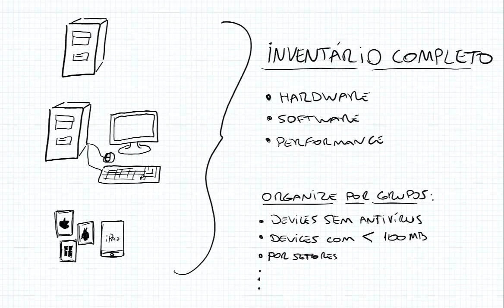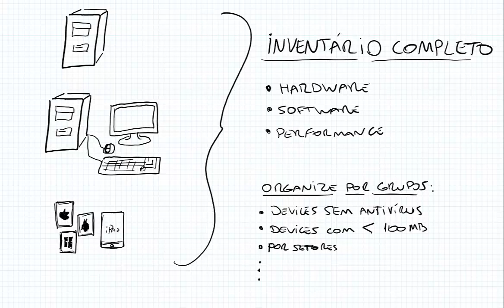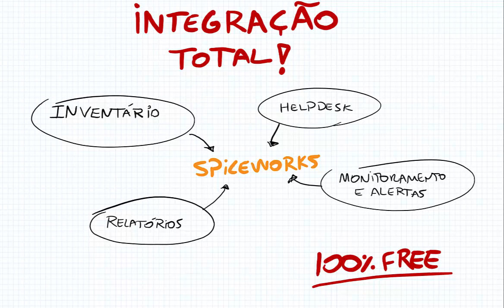BEXPERT - Curso de Spiceworks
👉 Esse é o canal "Rafael Bernardes", da Bernardes Treinamentos. Lançamos vídeos sobre Administração de redes e servidores, Computação em nuvem e Empreendedorismo em TI.

Já somos mais de 17.000 pessoas aqui no Youtube. Estamos MUITO felizes! Essa ENERGIA representa MUITO para nós! Não são apenas números, mas sim profissionais de TI, transformados pela nossa mensagem e trabalho que passamos por aqui 🙃

MUITO OBRIGADO por fazerem parte dessa Comunidade de Experts! 🤜🏽🤛🏽

A Bernardes Treinamentos nasceu na necessidade de qualificação do profissional em TI brasileiro, inicialmente com cursos que preparavam para as certificações tradicionais da Microsoft e hoje com mais de 30 treinamentos que ajudam não só o técnico em TI, mas também aqueles que se tornam empreendedores.

QUER APRENDER COMIGO?

Se você quiser aprender mais sobre Tecnologia ou Empreendedorismo em TI, esses são nossos cursos:

🏅 PROGRAMA DE ASSINATURA B-EXPERT

Hoje na comunidade B-Expert você tem acesso aos mais de 30 treinamentos técnicos e também a Grupo de discussão, orientação profissional, reuniões mensais, vouchers exclusivos e acompanhamento das tendências do mercado. Sem esquecer que todos os treinamentos inclusos possuem certificado com validade nacional.

🎯 EMPREENDEDORISMO EM TI

Aos empreendedores em TI, a Metodologia Titanium foi desenvolvida pelo Rafael Bernardes, é uma soma de anos de experiência com estudos que fazem essa metodologia ser a mais eficaz e atual no mercado, com três grandes pilares: Captação, Venda e Atendimento

📚 LIVROS QUE RECOMENDAMOS:

▪️ Comece pelo porquê
▪️ Trabalhe 4 horas por semana
▪️ Roube como um artista
▪️ Os 7 Hábitos das Pessoas Altamente Eficazes
▪️ O mensageiro milionário
▪️ Atitude mental positiva
▪️ Customer Success
▪️ Quem pensa enriquece
▪️ As armas da persuasão
▪️ Box Receita Previsível
▪️ Exam Ref Az-500 Microsoft Azure Security
▪️ Exam Ref AZ-900 Microsoft Azure Fundamentals
▪️ Exam Ref AZ-104 Microsoft Azure Administrator

GRAVAÇÃO E PRODUÇÃO:  Bernardes Treinamentos – Rafael Bernardes

✅ HASHTAGS DO CANAL: rafaelbernardes empreendedorismoti bexpert empreendedorismotitanium cooperati azure windowsserver cluster microsoftazure hyper-v